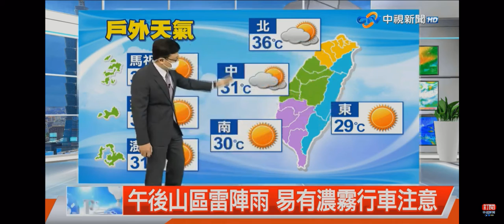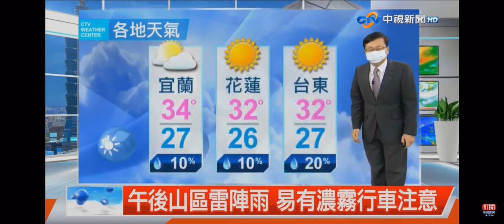2021-07-06中視午間新聞-氣象時間